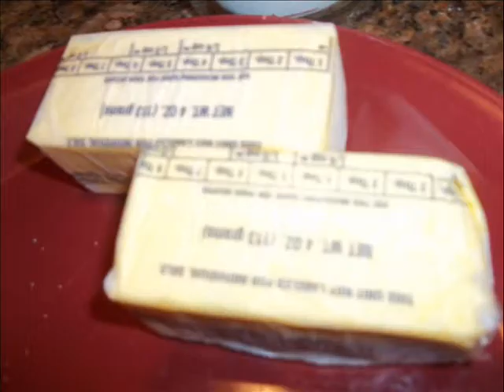How to Make Chocolate Chip Cookies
Heather demonstrates making chocolate chip cookies.